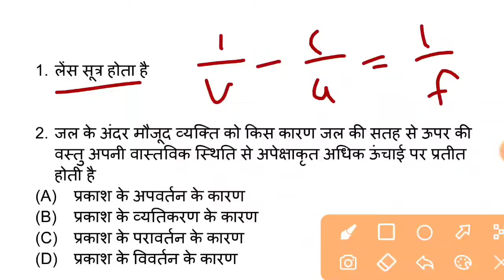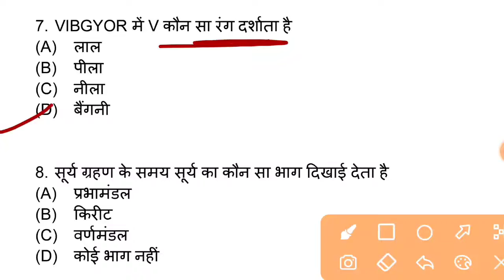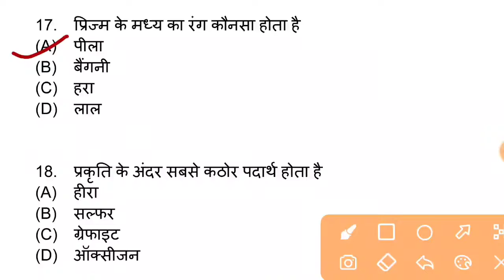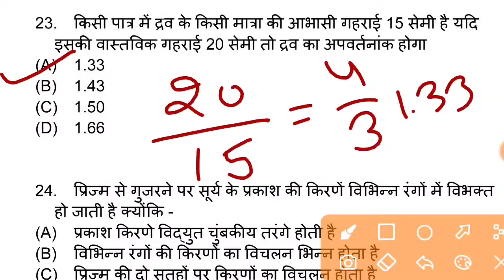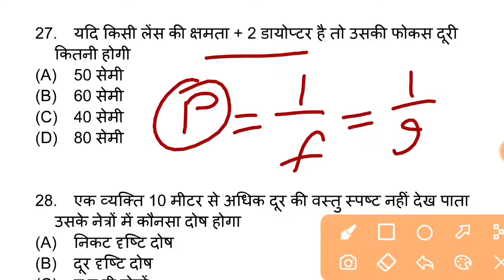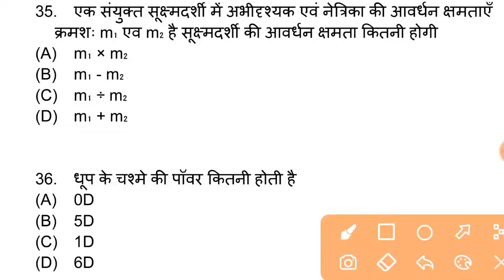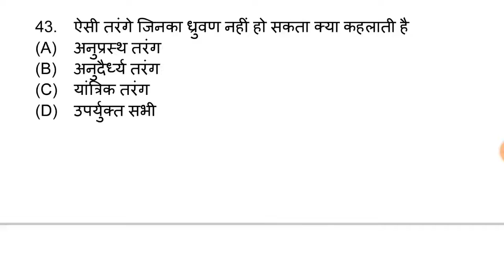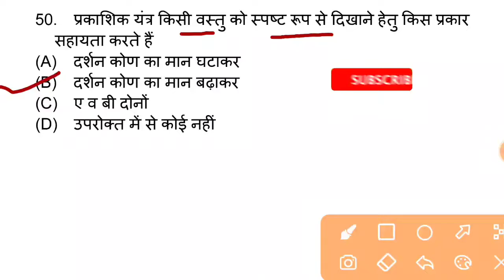राजस्थान पुलिस के लिए विज्ञान के प्रश्न, Science questions for Rajasthan Police, class - 84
Rajasthan Police 2022 | Rajasthan police general science | सामान्य विज्ञान प्रश्न | Class - 84
राजस्थान पुलिस की सामान्य विज्ञान की क्लास,
Rajasthan police science questions,
Rajasthan police general science questions,
General science important questions for police,
Rajasthan police bhrti 2022,
Rajasthan police general science syllabus 2022,
सामान्य विज्ञान के महत्वपूर्ण प्रश्नोत्तरी,
Rajasthan police classes 2022,
Police science की क्लास,
राजस्थान पुलिस के लिए विज्ञान,
Important question for general science,

👉  Account Detail

Name : Sandeep
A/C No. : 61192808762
IFSC : SBIN0031522